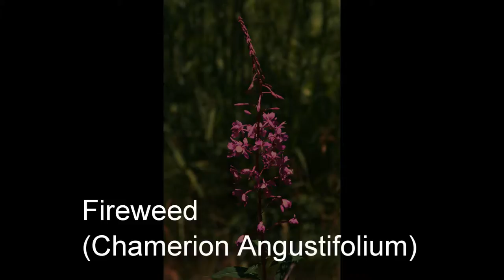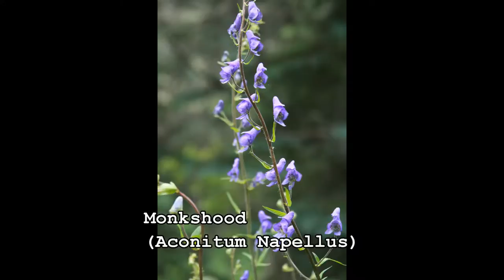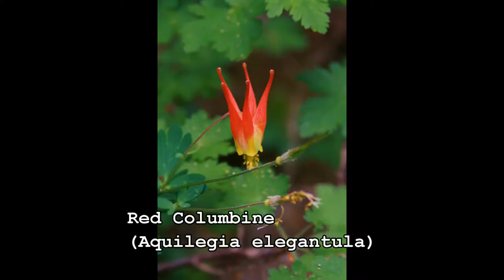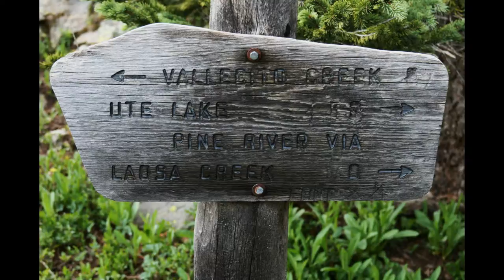51 Miles Alone - Backpacking Colorado's Weminuche Wilderness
Please take the time to join me on this epic photographic journey into Colorado's largest wilderness area.  I solo hiked this trip in seven days in 2011.  I photographed wildflowers, landscapes and wildlife.  Fully narrated and set to music, I think you'll find this video relaxing and entertaining.